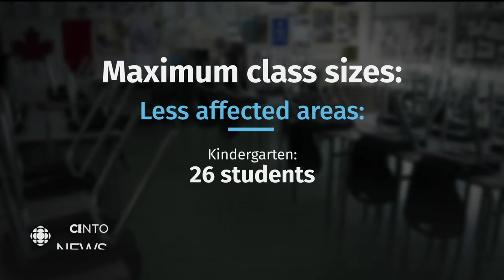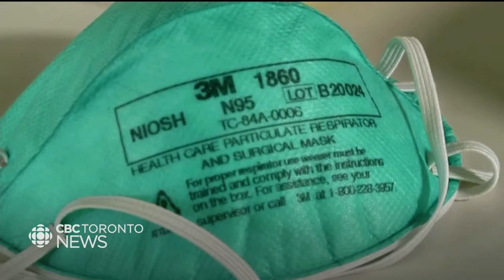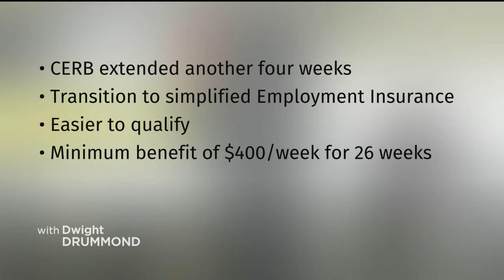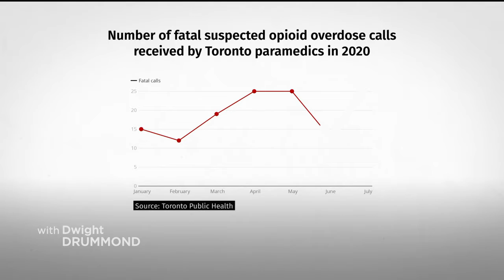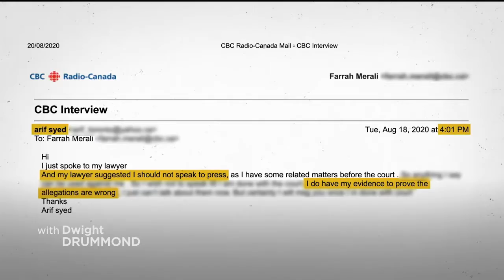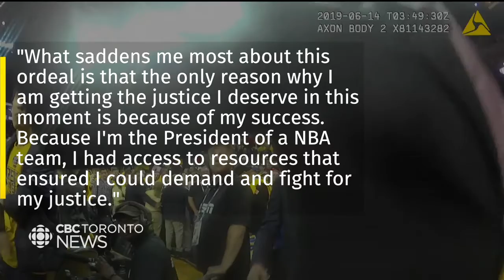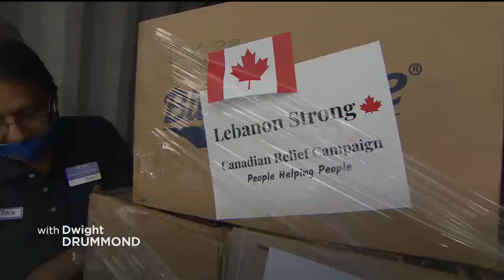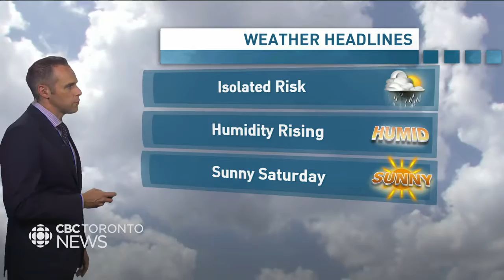CBC News Toronto - August 20, 2020 [Late Night]